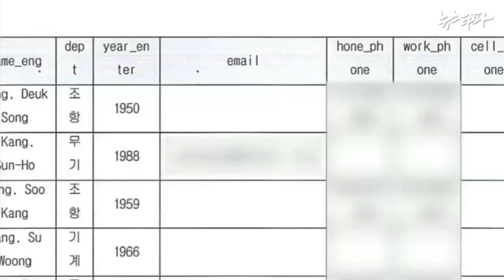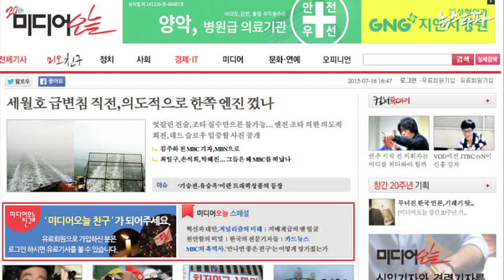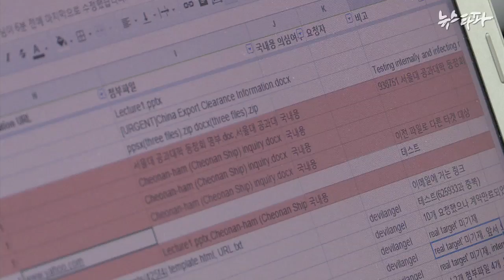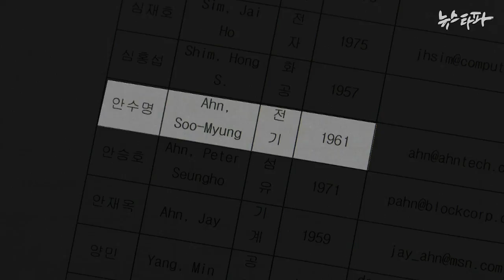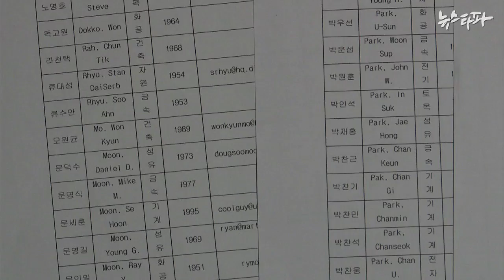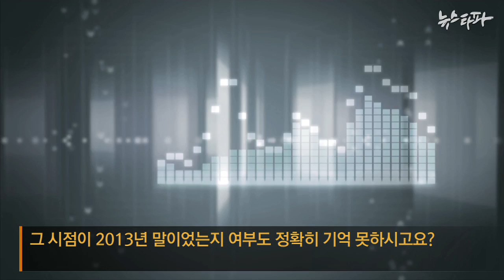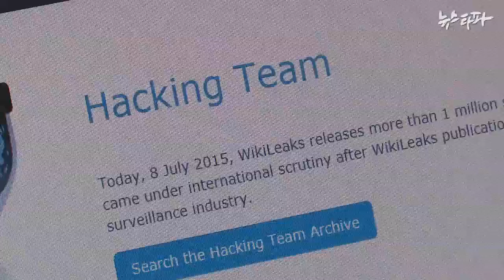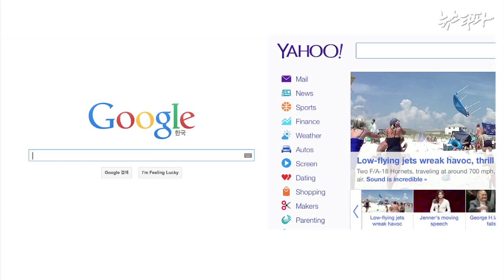뉴스타파 - ‘국정원, 민간인 해킹 시도’ 첫 확인...재미 과학자 안수명 박사(2015.7.16)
국정원이 해킹팀에서 구매한 RCS로 천안함 관련 의혹을 꾸준히 제기해온 재미 과학자 안수명 박사에 대한 해킹을 시도했다는 구체적인 정황이 드러났습니다.